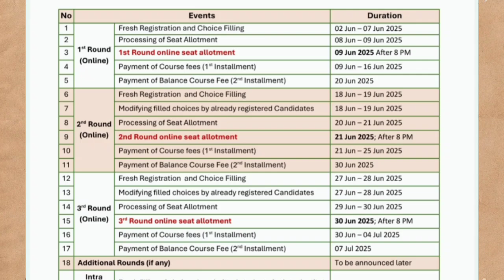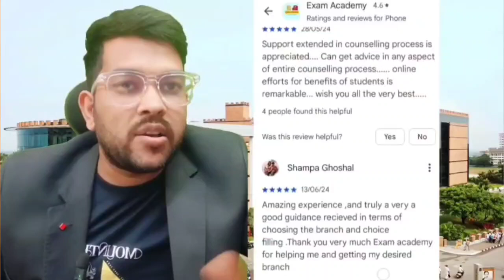Manipal ( MET ) Result Announced Now ✅ | Counselling also started | Rank vs Branch vs Campus